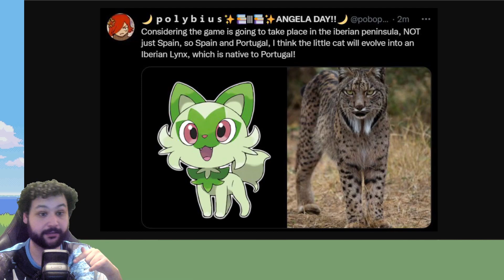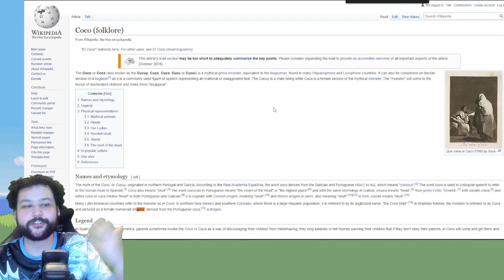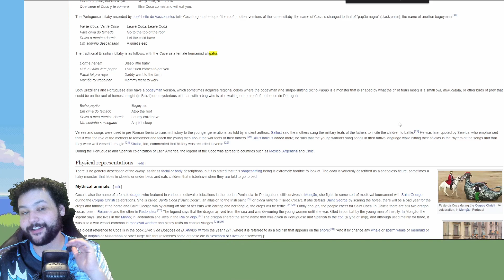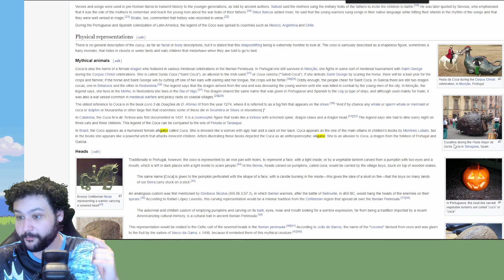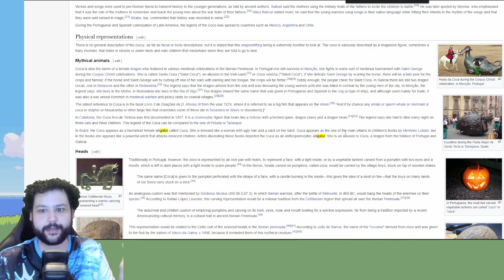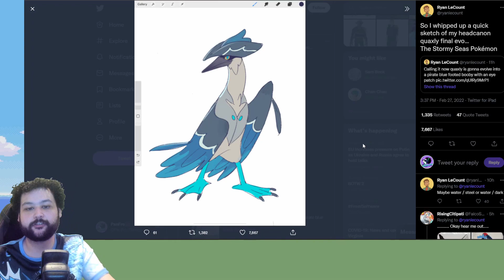Gen 9 Starter Origins and Evolutions! Fuecoco, Sprigatito, Quaxly Pokemon Scarlet Pokemon Violet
My theory on what the evolutions of the Gen 9 starters will be and thier origins! What do you think the final forms will be for Grass-type Sprigatito, Fire-type Fuecoco, and Water-type Quaxly?